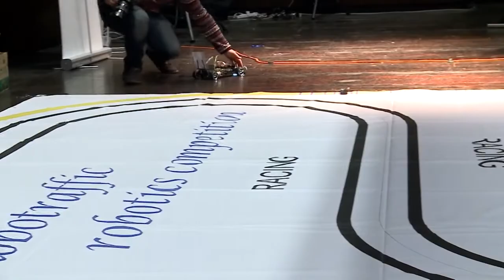SAR High School In Technion's 2015 Robotraffic Competition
We are so proud that four ‪SAR HS‬ students travelled to Israel--after months of preparation--to participate in Technion's Robotraffic 2015 competition.
Nine International teams competed alongside Israeli teams. SAR was the only team from the United States. The other international teams were from Russia, the Ukraine and one from Argentina. Our group designed an autonomous car to compete and the car had to follow Israeli traffic signals and also competed for speed.
The team was proud to represent SAR and even appointed Rabbi Harcsztark as their driver! Participants were Joey Yudelson (9), Binyamin Kaplan (12), Max Orman-Kollmar (12), and Marty Rubin (12). Thank you to team Advisors, Yaron Tokayer and Dr. Richard Kollmar for assisting our students with this awesome project and experience!